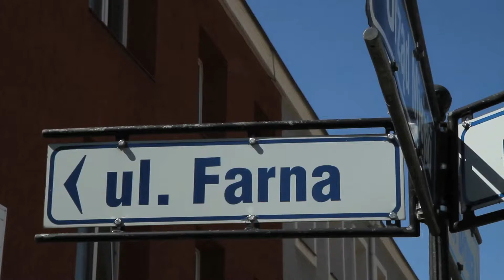Parada Województwa Podlaskiego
ŁOMŻA, 7 czerwca 2014
Początek przemarszu -- ul. Giełczyńska / Plac Niepodległości
scena koncertowa, godz. 15:00-22:30
Program:
13:00-14:30 - Parada
15:00-19:30 - Prezentacje powiatowe
19:45-20:30 - Zespoły z MDK i ROK w Łomży
21:00-22:30 - Jula